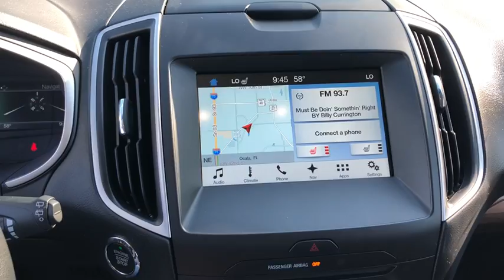2018 Ford Edge Ocala, Gainesville, Leesburg, The Villages, Crystal River, FL NC9994A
Red U 2018 Ford Edge available in Ocala, Florida at Palm Chevy Ocala. Servicing the Gainesville, Leesburg, The Villages, Crystal River, FL area.

Clean CARFAX. This 2018 Ford Edge SEL in Red features: FWD CARFAX One-Owner.brbrRecent Arrival! 20/29 City/Highway MPGbrbrbrCome see us today at Palm Chevrolet or visit our virtual showroom 24/7 @ Palmchevrolet.com.